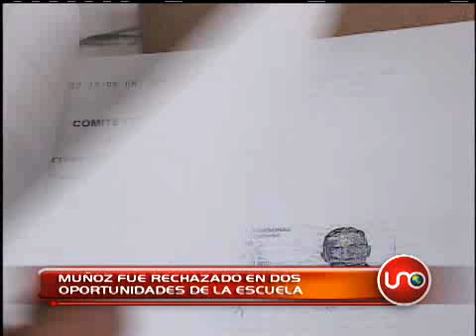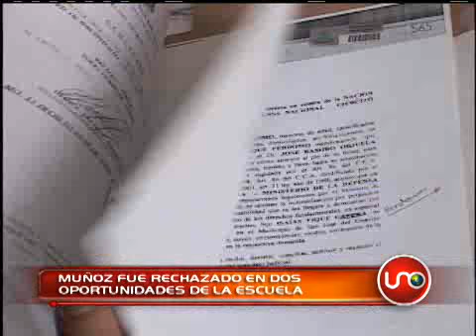Muñoz fue rechazado en dos oportunidades de la escuela